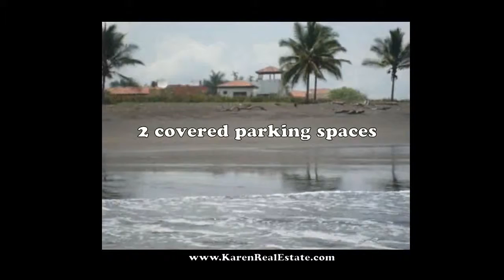ID 1085. Villa at Hermosa Beach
Incredible Luxury Home

Motived seller this Villa is more than just a private villa... it is a secluded private estate, With over 6500 square feet of living space, huge covered balconies, plus large private gardens, you won 't feel like you are cramped in a house.

This Villa is ideal for large groups in that it provides two large great rooms for full-group activities while affording all the privacy in its living spaces,with its own fully equipped kitchen, dining area and comfortable lounge. There is a sun deck on the roof, there is also a gym and a Jacuzzi and and large pool.. This Villa has a pool table and Plasma TV 's in all rooms.

The Villa has been in numerous travel magazines as the Top Villa in Hermosa Beach.. It will sleep up to 12 people...

Also have internet and cable and Direct TV will all pay per view channels included...